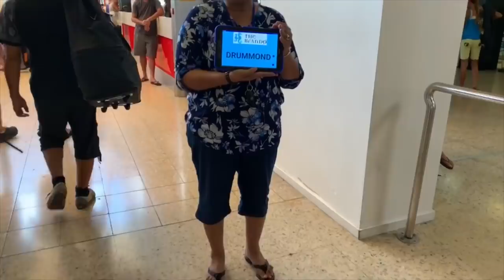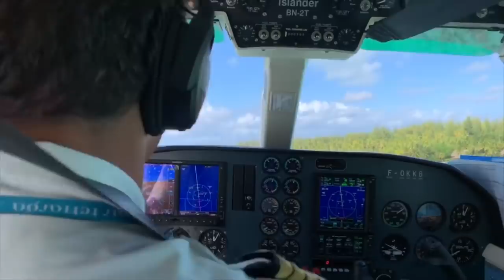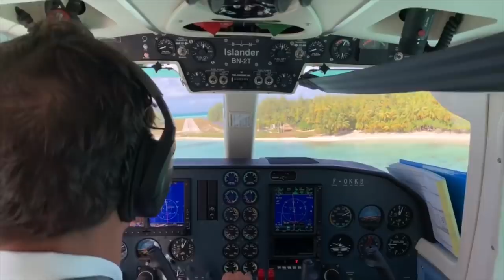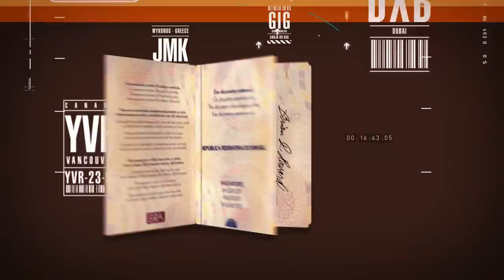THE BRANDO - O exclusivo hotel na ilha do ator Marlon Brando, na Polinésia Francesa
Neste meu último vídeo na Polinésia Francesa, me hospedei no The Brando, o hotel que fica na ilha que pertenceu ao ator Marlon Brando. O lugar é maravilhoso, certamente o melhor resort que já conheci, com seus lindos bangalôs de até 246 metros quadrados! Vou mostrar pra vocês um incrível passeio de barco, meu jantar num restaurante só para seis pessoas e meu voo na Air Tetiaroa, a companhia aérea exclusiva do hotel, entre muitas outras coisas.

Jayme

Apresentação e produção: Jayme Drummond
Edição e produção: Diego Vieira
Editor-chefe: Marcelo Camacho